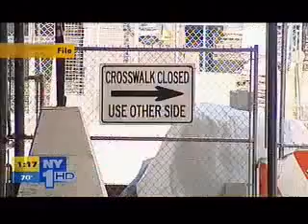Rep. Maloney joins NY1 to talk 2nd ave. subway funding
Rep. Maloney (D-NY) joins NY1 to talk 2nd avenue subway funding